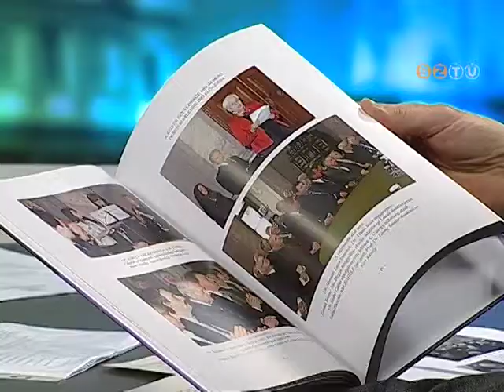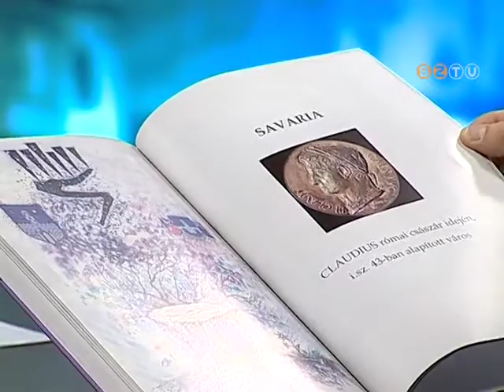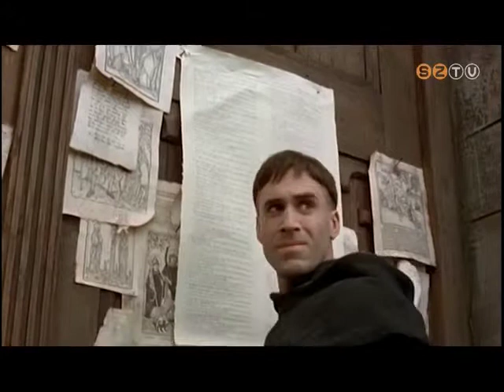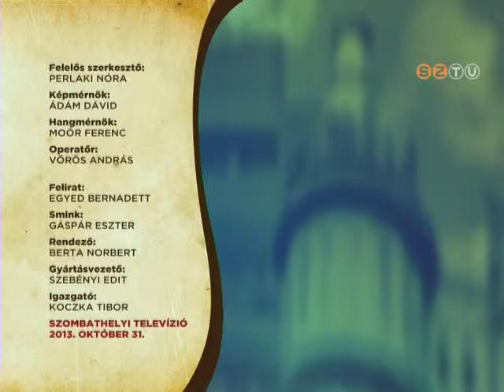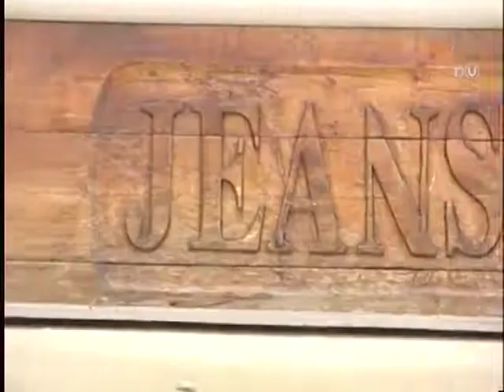Szombathely Ma - 2013. október 31.